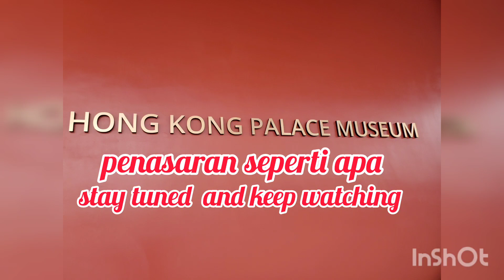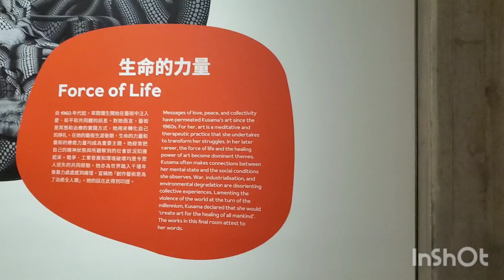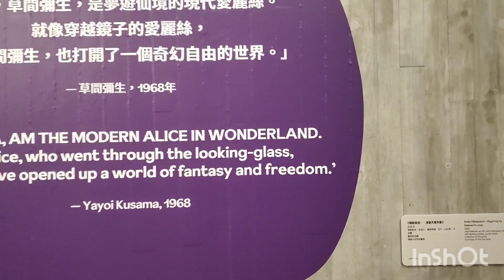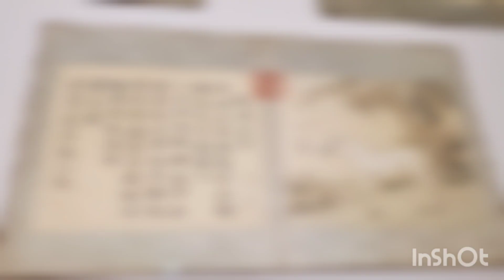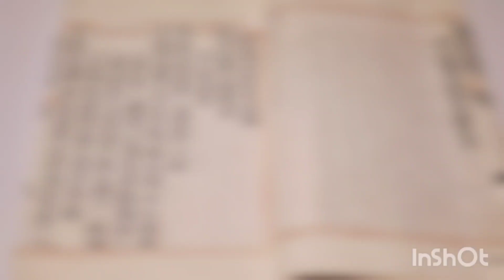keren banget M+, selain luarnya megah dalamnya luar biasa.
Assalamua
laikum para pejuang money,  yang sedang berjuang untuk keluarga,  yang sedang berjuang untuk diri sendiri dan yang sedang berjuang untuk masa depan.